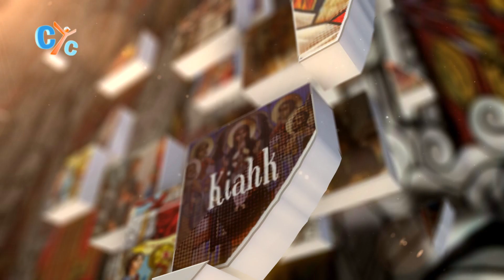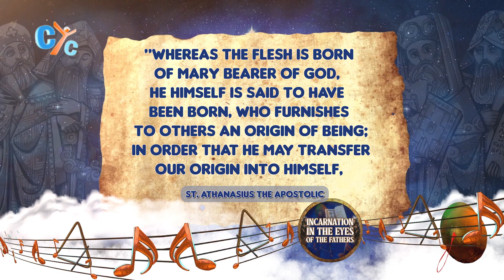Saint Athanasius | Incarnation in the Eyes of the Fathers E05 - CYC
Saint Athanasius the apostolic 20th Pope and patriarch of Alexandria in the 4th Century before reaching the age of 20 he wrote a book analyzed by many Church Scholars titled on the Incarnation which highlights the necessity of the Incarnation and the lasting implication of God coming down to earth.